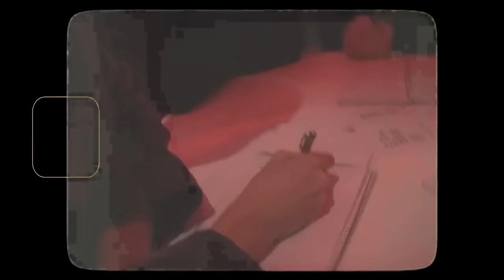❄️PETER VAN PETEGEM. "El hombre del NORTE". Esta es su historia...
Peter Van Petegem fue otro de los grandísimos clasicómanos que rodaron por los adoquines del norte, a caballo entre dos siglos... Este corredor belga supo hacerse un hueco en la historia del ciclismo en una época en la que las pistas de pavé estaban ocupadas por grandes bestias de este deporte.

 / musicbyscottb
Music powered by BreakingCopyright: